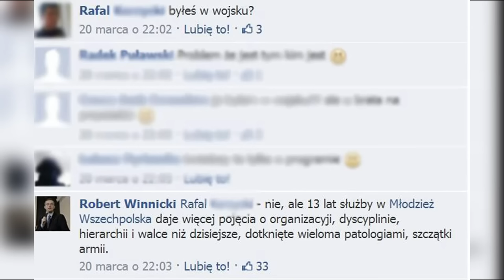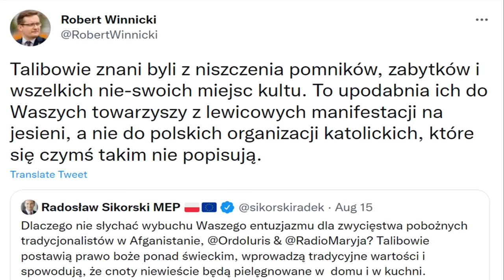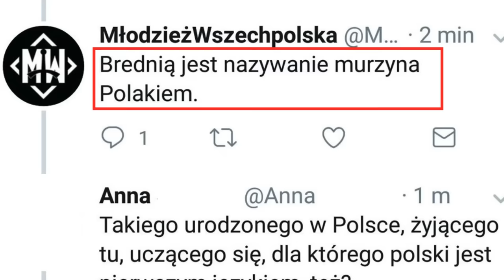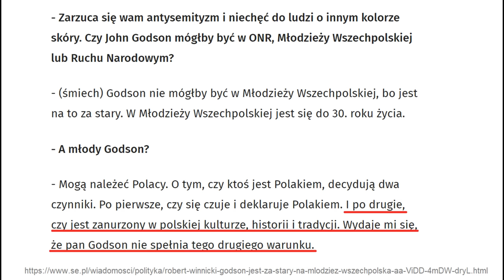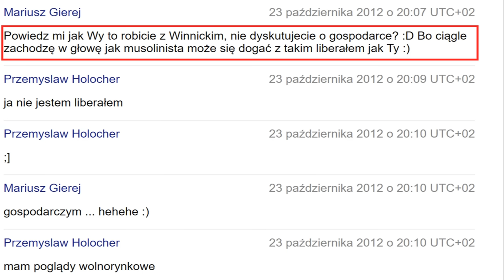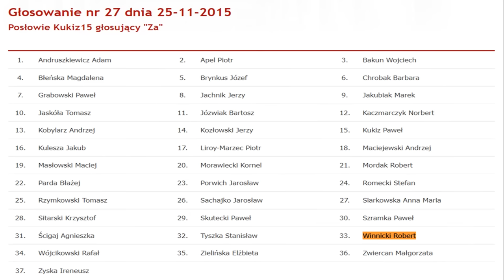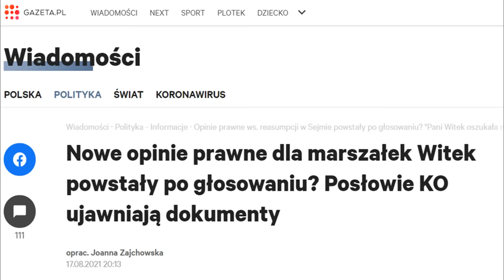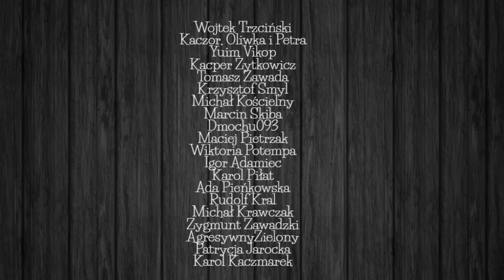Robert Winnicki - parodia patrioty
00:00 Krótka biografia
03:38 Fanatyzm religijny
08:20 Antyliberalizm
14:05 Ksen0f0bia
21:24 H0m0f0bia
27:09 Ideologia na literkę 'F'?
33:04 Pożyteczny PiS-u
43:33 Przebłyski rozsądku
47:38 Krótkie podsumowanie